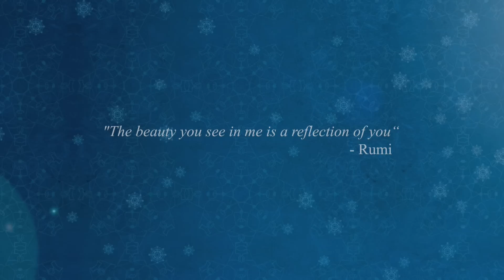Jab Yaar Dekha - Official Animated Video | Kanishk & Kavita Seth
Jab Yaar Dekha is an animated representation of Rumi's timeless quote " The beauty you see in me is a reflection of you ". The 'object' in the video sets on a journey and the path it traverses takes happy, cheerful, gloomy and eventually a blissful revelation.

Movie by Moovix Media
Story by Kanishk & Kavish Seth

Album - Trance With Khusrow
Singer - Kavita Seth
Music Producer - Kanishk Seth

Lyrics

Jab yaar dekha nain bhar,
Dil ki gayi chinta utar.
Aisa koi ajab,
Raakhe usse samjhaayekar.

Tu toh humara yaar hai,
Tujhpar humara pyaar hai.
Tujhpe dosti nisaar hai,
Ik shab milo, tum aaye kar.

Dilki gayi chinta utar.